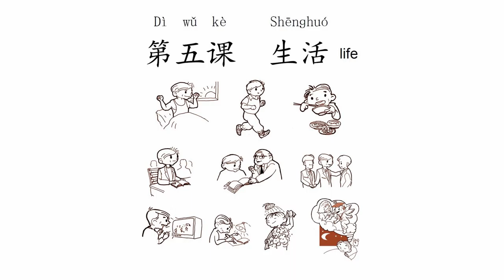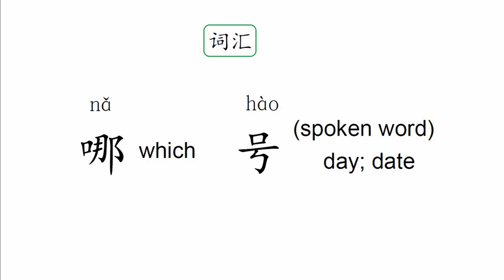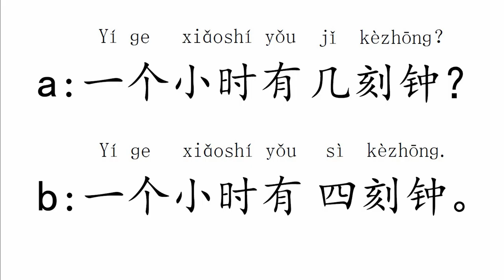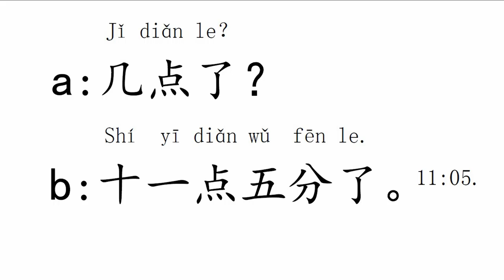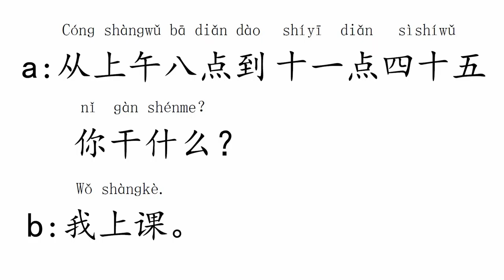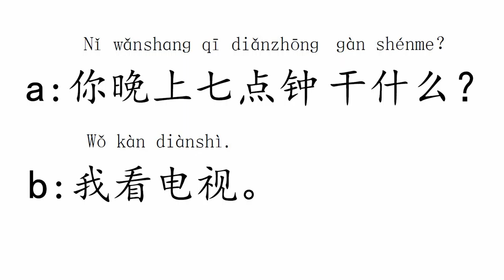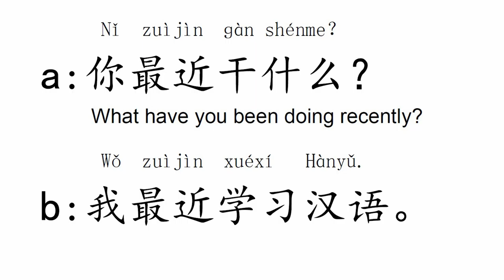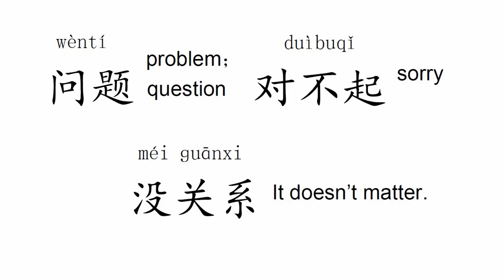Quick Chinese 1+1 Lesson 5 生活 Life